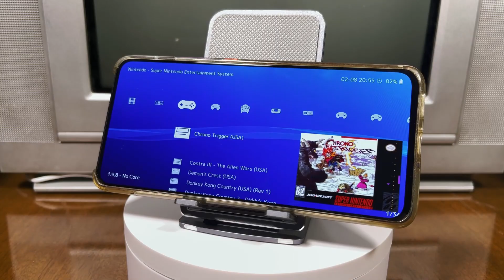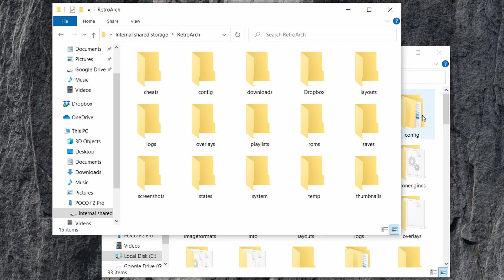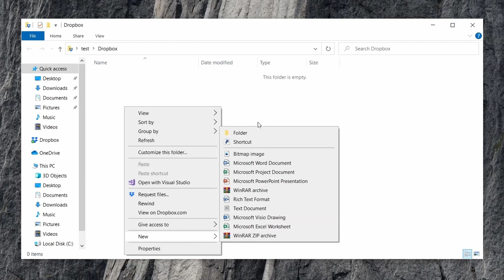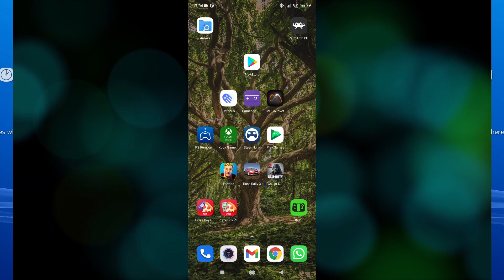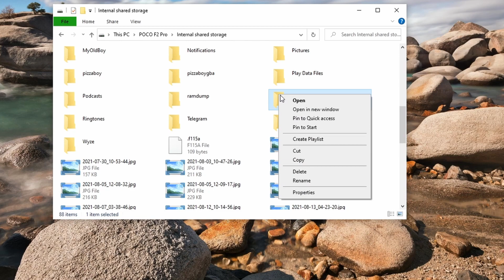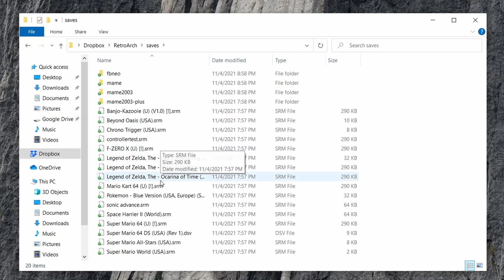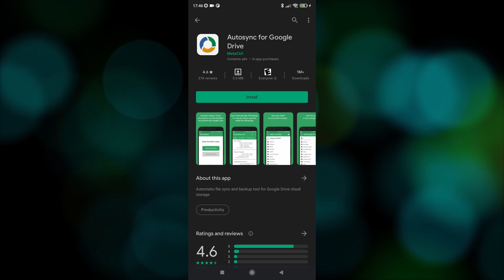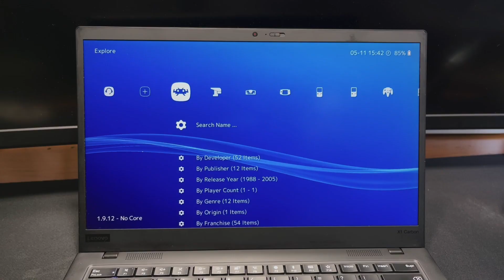De tu Cel A tu Computadora, y de vuelta - RetroArch Cloud Sync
Otra vez regresamos con RetroArch, esta vez para solucionar un problema que muchos me han pedido revisar. Como podemos seguir un juego en RetroArch, no importando si estamos en nuestro teléfono, o nuestra computadora. Veremos como hacer esta sincronización utilizando servicios Cloud Dropboxy Google Drive, y aplicaciones gratuitas. Espero que te sea de mucha utilidad.

Chapters
0:00 – Intro
0:59 – Saves en RetroArch
2:50 – Sincronizando con Dropbox
7:29 – Usando Google Drive
8:59 – Consejos Adicionales